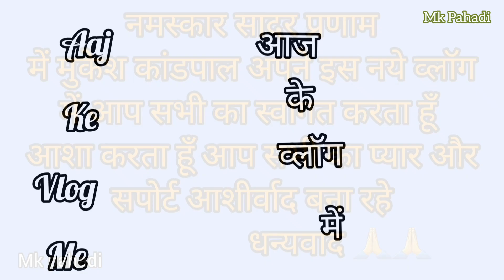श्रीकृष्ण के जन्मदिन पर हुए भब्य कार्यक्रम vlog 294#srikrishna krishnabhajan# radheradhe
Hello मैं मुकेश काण्डपाल पिथौरागढ़ से बड़ो को नमस्कार छोटो को प्यार

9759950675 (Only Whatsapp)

Bank: SBI
A/C name: Mukesh kandpal
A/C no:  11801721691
IFSC: SBIN 0008426
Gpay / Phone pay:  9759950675